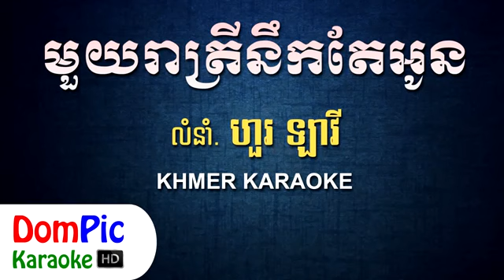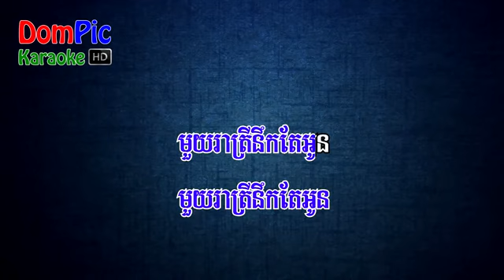មួយរាត្រីនឹកតែអូន ហួរ ឡាវី ភ្លេងសុទ្ធ - Hour Lavy Khmer Karaok 2019